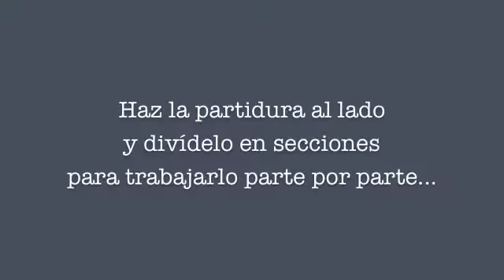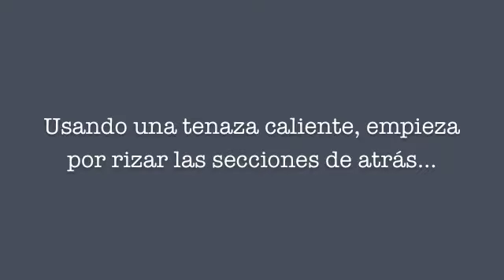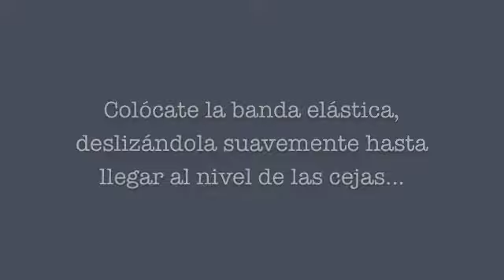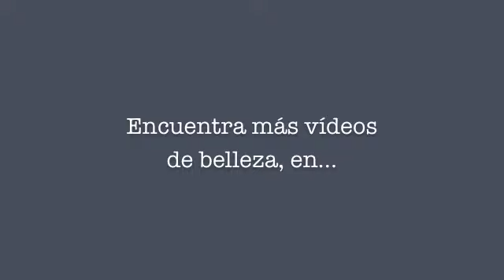Copia el look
Con la ayuda del estilista Vicktor Stevenson, para Redken, te ayudamos a copiar el peinado rockero de moda para el otoño. No te lo pierdas en este video de belleza para MamásLatinas.com